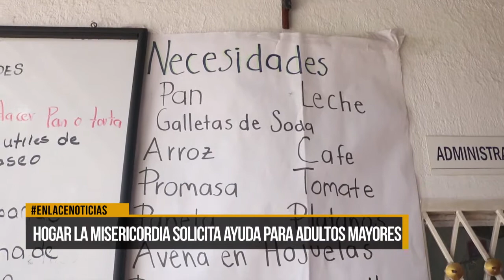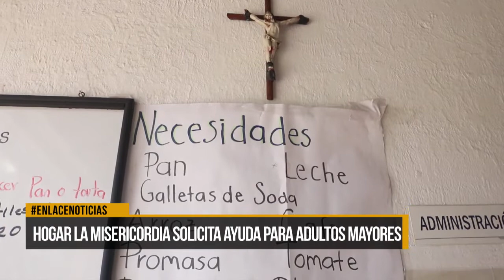Hogar la misericordia solicita ayuda para adultos mayores